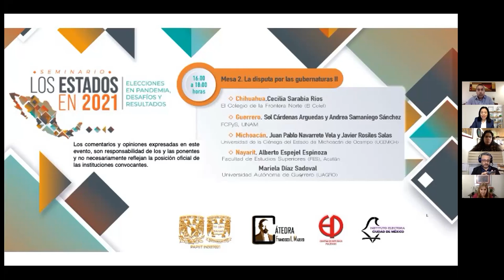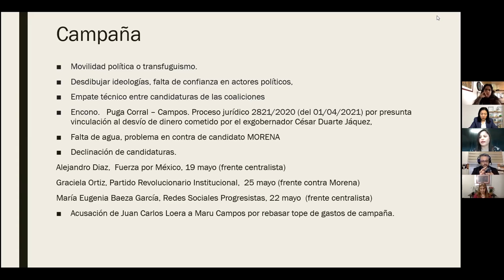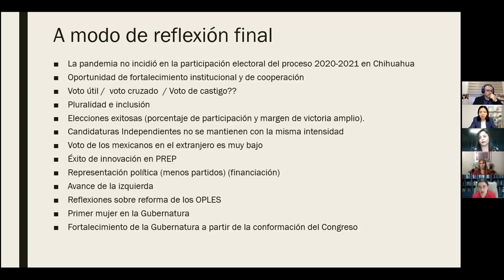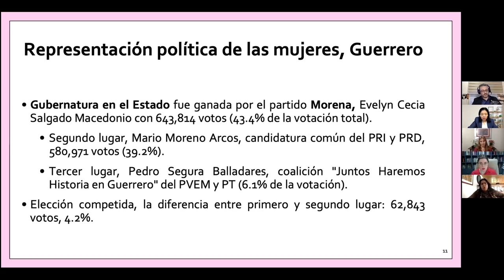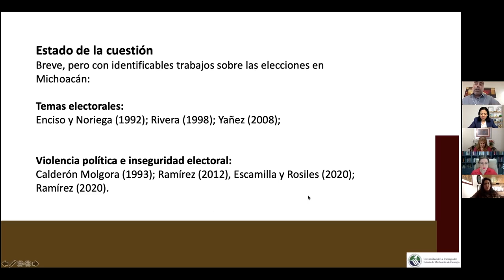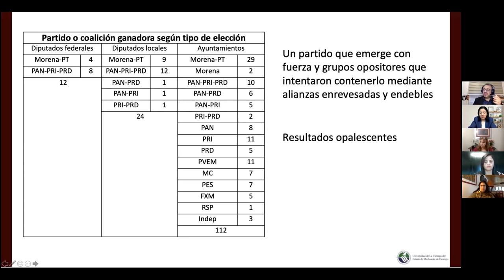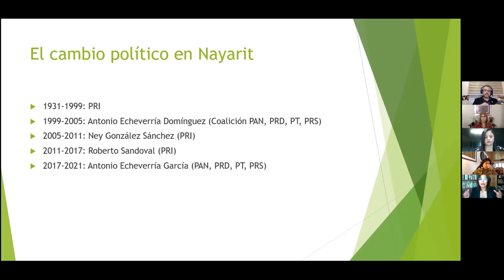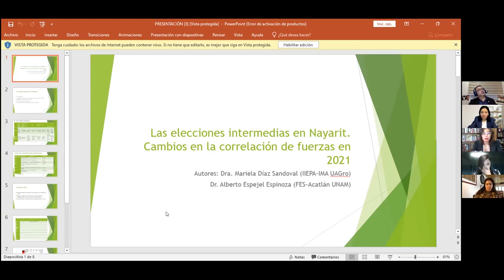Mesa 2: "La disputa por las gubernaturas" CHIH, GRO, MICH Y NAY - Seminario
En el marco del Seminario Los Estados en 2021. Elecciones en Pandemia - Desafíos y Resultados, se lleva acabo  Mesa 2: "La disputa por las gubernaturas" en donde se analizan los resultados y desafíos de los estados de Chihuahua, Guerrero, Michoacán y Nayarit de la mano de los académicos y académicas de diferentes universidades y centros de estudio del país:
-Cecilia Sarabia Ríos del @colef
-Sol Cárdenas Arguedas y Andrea Samaniego de la FCPyS - UNAM
-Juan Pablo Navarrete Vela y Javier Rosiles Salas de la UCEMICH
-Alberto Espejel Espinosa de @UNAMAcatlan
- Mariela Díaz Sandoval de la UAGRO
Modera: Fabiola G. Franco